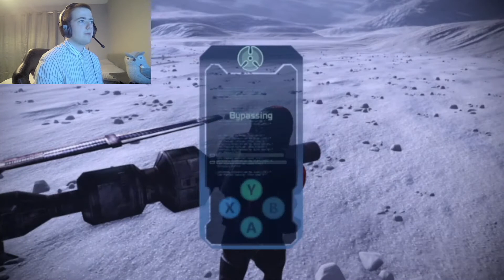THE SHEPHARD OF THE MILKY WAY | Mass Effect | Part 6 (Legendary Edition) (Insanity)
Before leaving the Citadel, we had many reports of missing persons throughout the Milky Way, one of which was someone's brother in the Strenuus system.